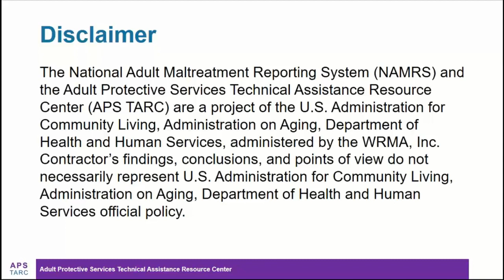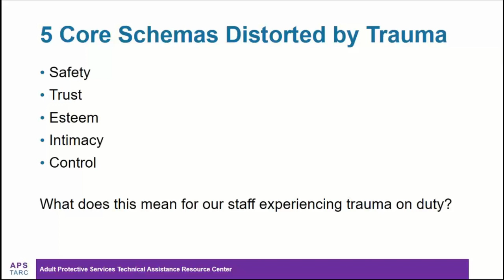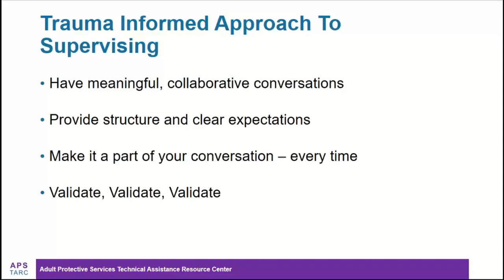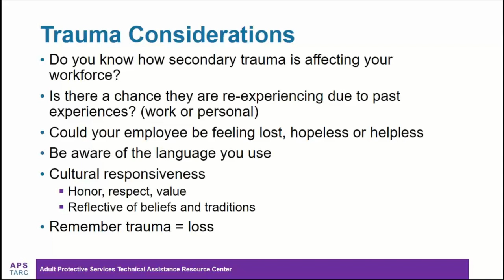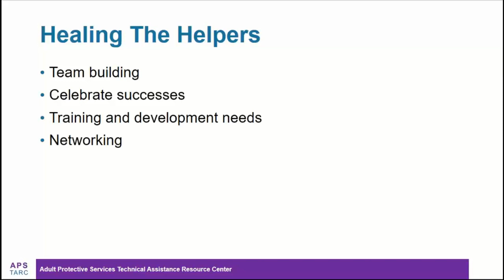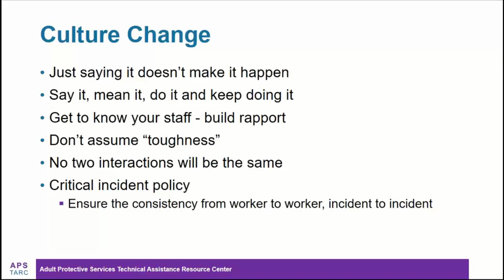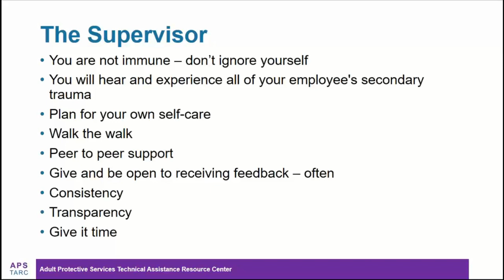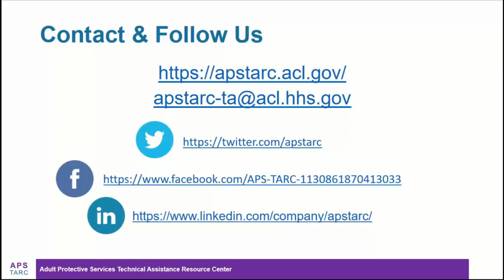Trauma Informed Supervision for Adult Protective Services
The reaches of trauma extend beyond our clients. As an APS supervisor, you and your staff will experience not only your own traumas but those of your clients. That toxic stress and secondary trauma can lead to post traumatic stress, compassion fatigue, and burn out within your team and potentially yourself. Trauma-Informed Supervision can mitigate some of those effects by focusing on the core principles of Trauma-Informed Care, especially relevant to exposures experienced in helper professions such as APS. This type of supervision fosters a culture of empathy, safety, healing, and peer support within your team and beyond.

Presenter:
Robin Pendleton, Senior Staff Development Training Specialist for Adult Protective Services, Missouri Department of Health and Senior Services